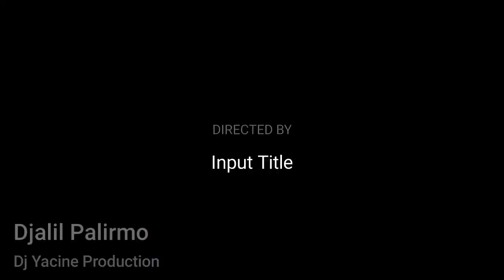djalil palirmo live 2022 foufa torino جليل باليرمو افراح الشرق